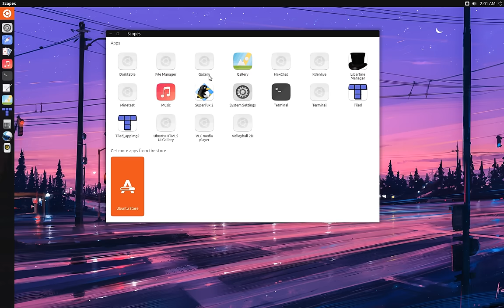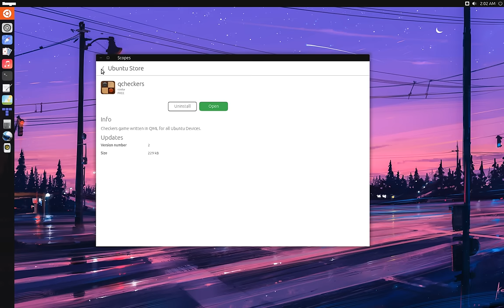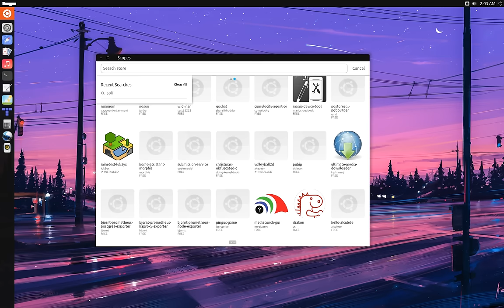Ubuntu Snap Store on Unity 8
apparently you need to install
apt install unity-scope-snappy
apt install libertine-manager-app

A snap is a fancy zip file containing an application together with its dependencies, and a description of how it should safely be run on your system, especially the different ways it should talk to other software.

Most importantly snaps are designed to be secure, sandboxed, containerised applications isolated from the underlying system and from other applications. Snaps allow the safe installation of apps from any vendor on mission critical devices and desktops.